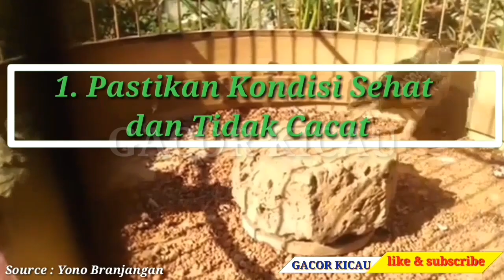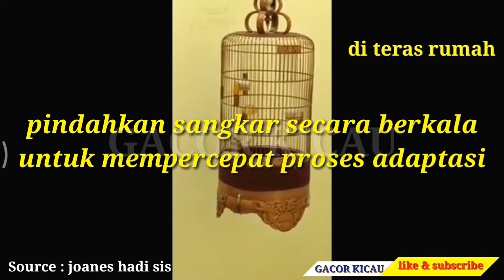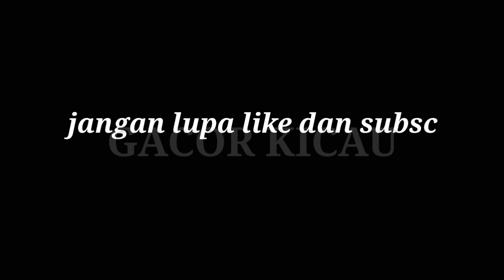10 Cara Merawat Burung Branjangan Agar Aktif dan Rajin Berbunyi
Cara agar burung branjangan rajin bunyi

10 Cara Merawat Burung Branjangan Agar Aktif dan Rajin Berbunyi

10 Cara Merawat Burung Branjangan Agar Aktif dan Rajin Berbunyi

10 Cara Merawat Burung Branjangan Agar Aktif dan Rajin Berbunyi

10 Cara Merawat Burung Branjangan Agar Aktif dan Rajin Berbunyi

10 Cara Merawat Burung Branjangan Agar Aktif dan Rajin Berbunyi

10 Cara Merawat Burung Branjangan Agar Aktif dan Rajin Berbunyi